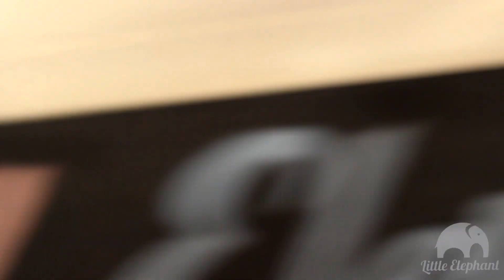Walter Mitty & His Makeshift Orchestra - "Howl" Live at Little Elephant (2/3)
for more videos from Toledo, OH!

We split the profits 50/50 with the bands.

Every record is Hand-cut in real-time on our HIGH-QUALITY stereo record lathe. Hand numbered. Hand stamped. And made-to-order with screen printed jackets.

Love,
Little Elephant